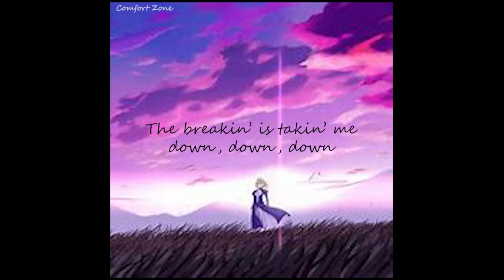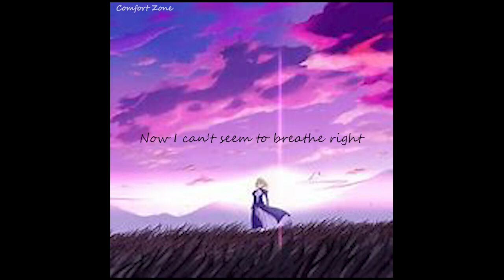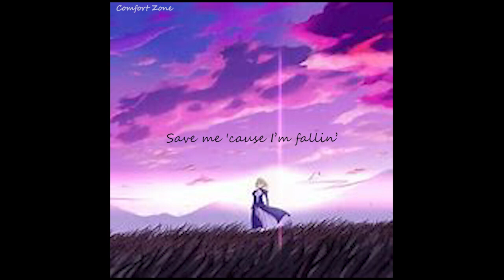Adam Lambert - Runnin' (Lyrics )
🎤 Lyrics:Adam Lambert -  Runnin' (Lyrics AMV) Adam Lambert -  Runnin' (Lyrics AMV)

Steel to my trembling lips,
How did the night ever get like this?
One shot and the whiskey goes down, down, down
Bottom of the bottle hits
Waking up my mind as I throw a fit
The breakin' is takin' me down, down, down

My heart's beating faster, I know what I'm after.
I've been standing here my whole life,
Everything I've seen twice, now it's time I realize
It's spinnin' back around now, on this road I'm crawling
Save me cause I'm falling, now I can't seem to breathe right
Cause I keep runnin', runnin', runnin', runnin'
Runnin', runnin', runnin', runnin'
Runnin' from my heart.

'Round and around I'd go, addicted to the numb
Living in the cold
The higher, the lower the down, down, down
Sick of being tired and sick of waiting
For another kind of fix
The damage is damning me down, down, down

It's spinning back around now, on this road I'm crawling

Woah ohhhhh,
I'm coming alive.
Woah ohhhhh,
Wake up now and live oh!

Woah ohhhhh,
I'm coming alive.
A life that's always been a dream,